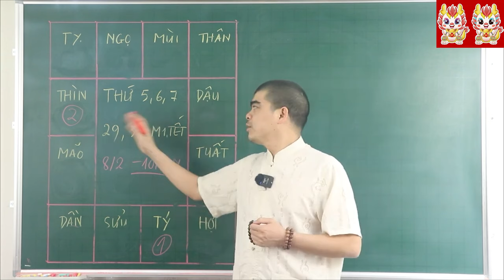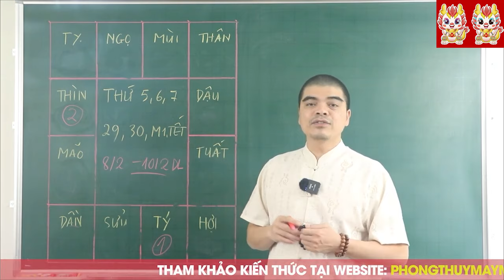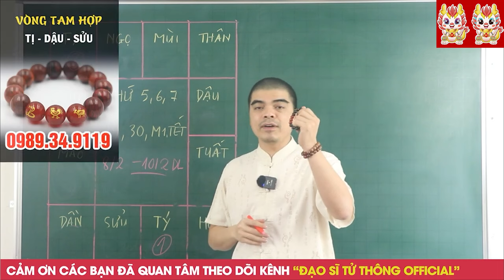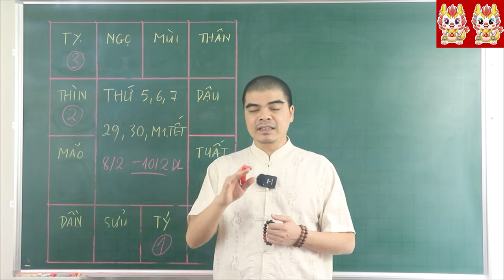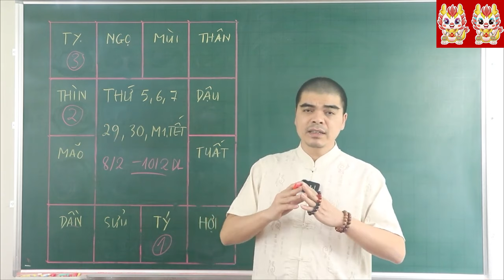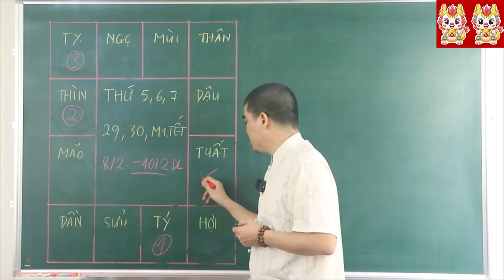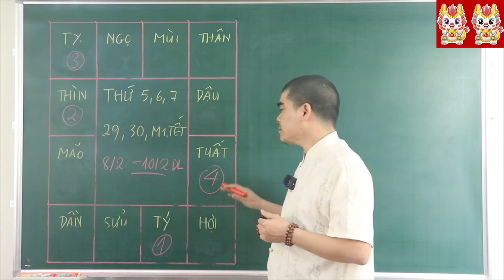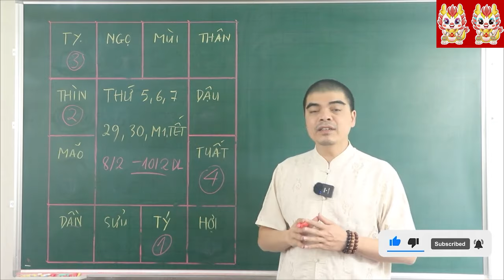Đúng 3 Ngày Tới, 4 Con Giáp Được Phật Trời Ưu Ái, TRÚNG SỐ Cực Giàu, Tiền Nhét Nứt Két, SIÊU GIÀU CÓ